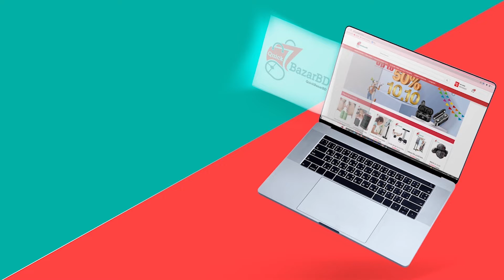Bio Active Lavello Lip Therapy Natural Color